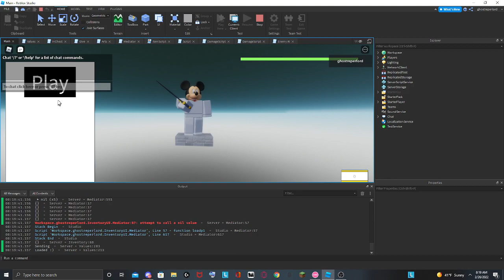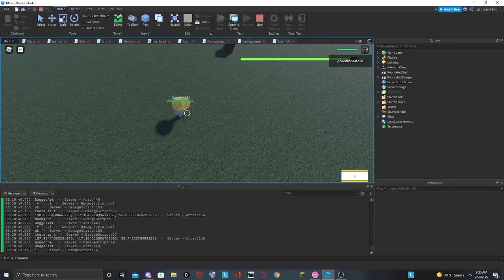World of Murim devlog 11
i think i need to change the name
gonna work on block system next i guess, im getting pretty close to finishing all the framework stuff

oh 20th public vid on this channel , nice